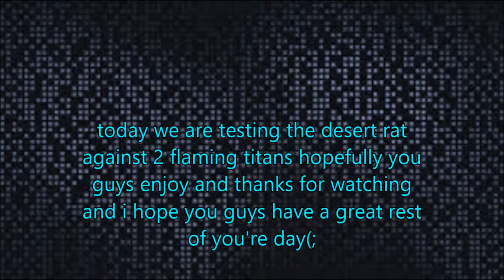deadfrontier desert rat vs FGS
today we are using the desert rat vs 2 flaming giant spiders as you will see in this video it is really good the fire rate is awesome when the aggro comes its really easy to kill them!
have any suggestions for future videos let me know(;